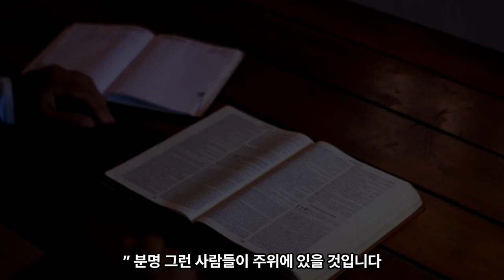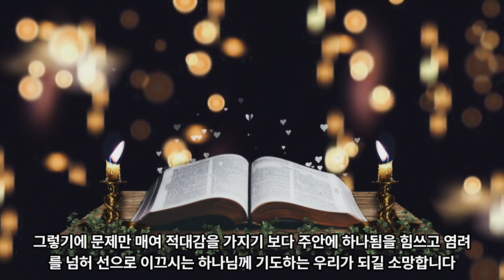[오늘의 책갈피] "사랑을 더 풍성하게 하라"